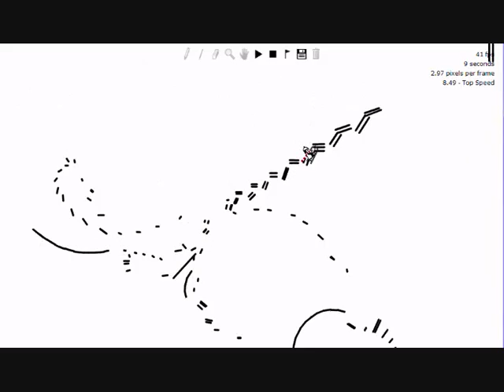Just tested kramuals